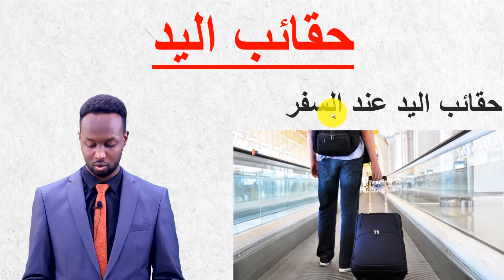كلمات عن المطار | معلم اللغة العربية عمر عبدي عمر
Waxaanu idiin ogeysiinanaa inay socoto Classes cusub oo ah Pharmacology

Numberada Hoos Ku QORAN ISKA DIWAAN GALI .

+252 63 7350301  Nimco Nour